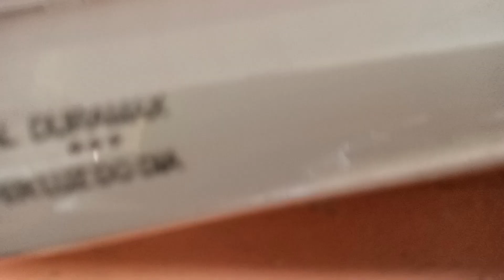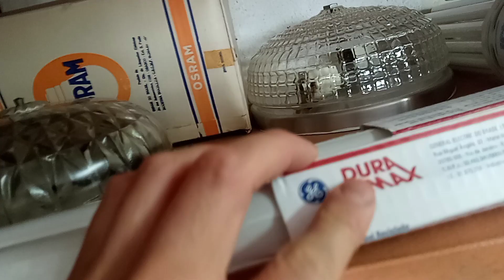Fluorescentes ge duramax , a minha preferida é a sua ?